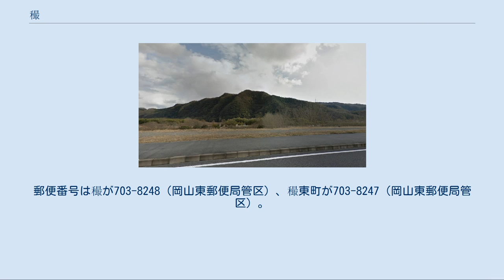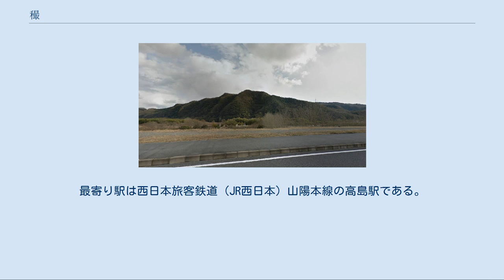穝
日本 」 中国地方 」 岡山県 」 岡山市 」 中区 (岡山市) 」 穝 穝（さい）は岡山県岡山市中区の地名。
明治22年宇野村と合併するまでは上道郡穝村であった地域であり、行政地名における穝、および穝東町の全域と高島2丁目、原尾島1丁目の一部分を指す。
穝東町は1丁目から2丁目まである。
郵便番号は穝が703-8248（岡山東郵便局管区）、穝東町が703-8247（岡山東郵便局管区）。
住民基本台帳に基づく2016年（平成28年）での人口は2,663人であった。
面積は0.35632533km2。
そのほぼ全域が住宅地である。
 龍ノ口山、元常の居城があった 1605年（慶長10年）に書かれた備前国高物成帳には「上道郡宇治郷在所村」、東備郡村史には「上道郡宇治郷財村」、寛永備前国絵図には「斎村」との記述が見られる。
 「穝」は難読地名の一つであり、国語学者である笹原宏之が岡山県出身者を含む都内の学生300人を対象に調査を行ったところ、旁から類推した1人を除きこの地名を読むことが出来たものはいなかった。
 この地名はここに屋敷を構えていた豪族、穝所氏から取られたものであり、この姓名自体は国衙において租税、官物の管理を行っていた官職である「税所」に関連するものであると推測されている。
 この漢字は国土地理協会の発行する出版物、国土行政区画総覧に掲載されていた「穝東町」の表記を典拠としてJIS第2水準漢字への登録が予定されていたが実際の規格では誤って既存の字書にあった「木の節」を意味する別字、樶が登録されてしまったため補助漢字、JIS第3水準漢字に改めて採用されるまでこの漢字はコンピュータ上での利用が難しい状況にあり、現地では前述の「樶」に1画書き加えたり「禾最」と2文字にして表すなど様々な表記が確認された。
 旭川下流左岸、百間川の取入口やや南方東側の平地に位置し、その全域が沖積層にある。
北は中島、高島1丁目から2丁目、東は高島、藤原光町1丁目から3丁目、藤原西町、百間川を挟んで東川原、原尾島1丁目と接している。
 住宅地の地価は、2016年（平成28年）1月1日の公示地価によれば穝字談議田48番2外で65,200円/2となっている。
 2016年現在穝地区に立地する小中学校は存在しない。
 『宇野地区の歴史』では穝の小字名を以下の通りとする。
 この地に屋敷を置いた穝所氏は吉備氏の後裔である上道氏の庶流、財田氏の一族であり、当初この村は財田氏の本拠地であった上道郡財田郷の分村であったと考えられている。
 1483年（文明15年）の福岡合戦では赤松政則方の武将、浦上則宗の配下として穝所弾正衛門が出陣している。
天文年間の穝所久経の時代、穝所氏は浦上政宗の下、備前府中および旭川下流域の領主を束ねる有力者に成長している。
1561年（永禄4年）に穝所元常が宇喜多直家に謀殺されたのち穝所氏は没落していった。
萩藩閥閲録に載る1564年（永禄7年）に書かれたと推定される書状には毛利氏方についた三村家親が尼子氏の軍勢を討つため伯耆国に出陣した際「穝所之表」にて何かが起こり荘元祐らが急いで帰陣した、との記述がある。
 穝村は宇喜多氏、小早川氏の支配を経て1603年（慶長8年）より池田氏の岡山藩領となる。
岡山城下に近かったことから江戸期、この村では百間川の土手や河川敷を活用し、城下に供給する野菜を栽培していた。
文化年間に書かれた『岡山藩領手鑑』には当時の穝村の直高が618石余りで蔵入と家臣2人の給地であった、とある。
1759年（宝暦9年）には百間川下流域にある浜村が設けた取水分木によって穝村の排水が悪くなったとして新規の分木設置が差し止められている。
 1889年（明治22年）に穝村は合併し上道郡宇野村の大字となった。
また1874年（明治7年）には当地に穝所小学校が開校したが1886年（明治19年）ごろに焼失し廃校、以降は隣地区にある尋常原尾島小学校の学区となった。
 総数 [戸数または世帯数： 、人口： ] 鉄道 1891年（明治24年）より山陽本線が地区内を通っているが鉄道駅は存在しない。
最寄り駅は西日本旅客鉄道（JR西日本）山陽本線の高島駅である。
 バス 穝停留所 穝東町一丁目停留所 道路